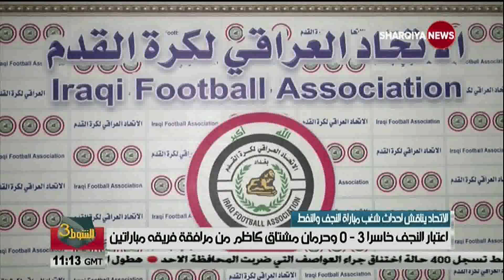الشوط الثالث 22/10/2018